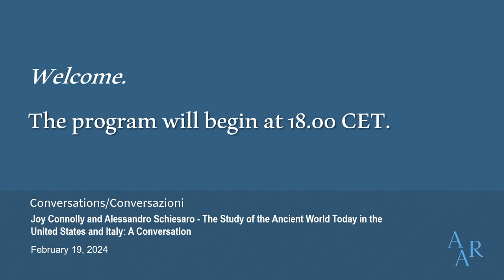Joy Connolly & Alessandro Schiesaro – The Study of Ancient World Today in the US and Italy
The study of the ancient world has long underpinned cultural and institutional assumptions in Europe and the United States. But changes in those assumptions feed back into changes in the study. Very recently, the speed of change, and the pressure to change, has dramatically accelerated, both in the wider society and within the walls of the university. This conversation brings together two renowned scholars of ancient Rome to discuss the current state of things and how it might change in the decade to come.

Joy Connolly is a scholar of Roman political thought and literature and their Anglo-American reception. She writes and speaks frequently about the future of humanistic inquiry in the United States. Connolly is the president of the American Council of Learned Societies. Previously she was provost and interim president of the Graduate Center, City University of New York, and dean for the humanities at New York University.

Alessandro Schiesaro is professor of Latin literature at the Scuola Normale Superiore in Pisa. He currently serves as deputy director there, after leading the School of Arts, Languages, and Cultures at Manchester University and the Sapienza School for Advanced Studies. Schiesaro’s main fields of interest include Latin literature, literary theory, psychoanalysis, and cultural history. He is especially fascinated by the interaction between poetry and philosophy, the role of poetry as a form of knowledge, and the intersection between memory and emotions.